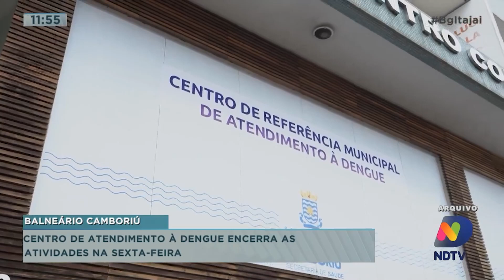BC encerra centro de atendimento à dengue na sexta-feira, 10 novos leitos de UTI adulto em Itajaí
BC encerra centro de atendimento à dengue na sexta-feira, 10 novos leitos de UTI adulto abertos no hospital Marieta de Itajaí